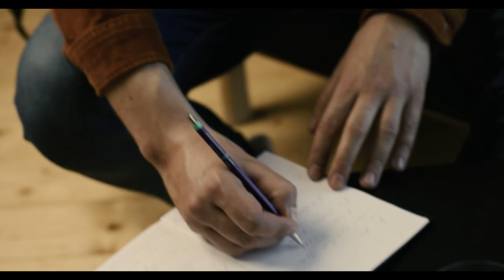Volvo C40 Recharge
V čem tkví tajemství úspěchu? Kde se bere inspirace? A co mají společného hudebník Marcell a Volvo C40 Recharge? Myšlenky čistoty formy i obsahu, stejně jako pocit odpovědnosti za vlastní otisk na planetě.